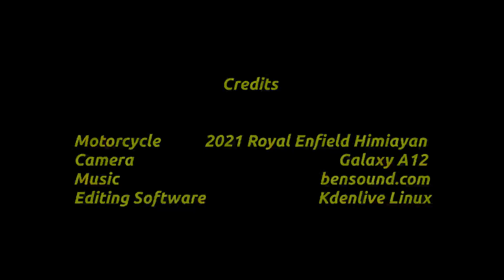Mulege Baja Sur Mexico Lighthouse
A motorcycle ride from my apartment in Mulege to the lighthouse. My first video which is pretty amateurish. I would have gotten closer to the lighthouse but when I stopped my motorcycle I discovered that the charging circuit fuse had blown and I couldn't restart the bike.